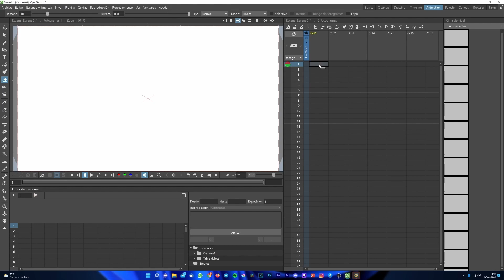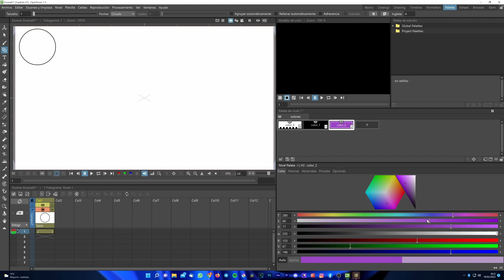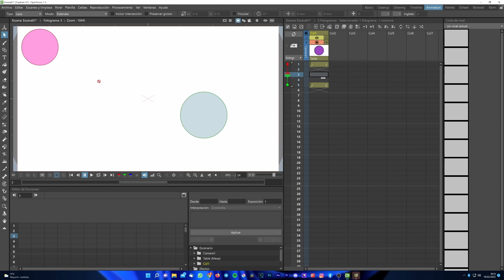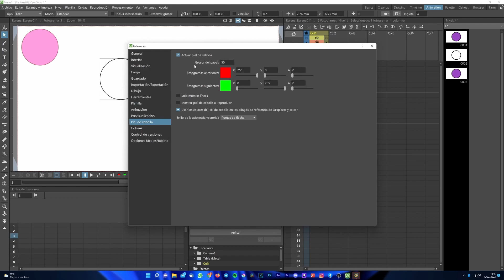😉 OpenToonz Tutorial Español ▶ Papel Cebolla #05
En este vídeo descubrirás cómo activar el papel cebolla en OpenToonz. Una de las herramientas básicas si quieres hacer animaciones 2D de forma tradicional.

🎵 Wild Pogo